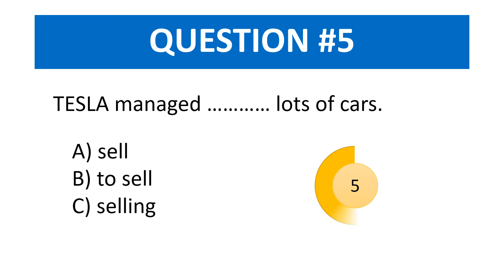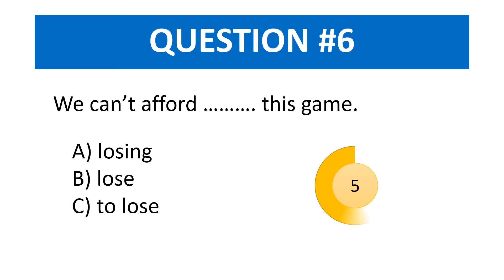SOLVE THIS MYSTERY: INFINITIVE or GERUND | ENGLISH GRAMMAR QUIZ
Gerunds and infinitives are very important in English grammar.

But it can be hard to know when to use ING and infinitive.

In this advanced English grammar test, you will be faced with 10 gerunds and infinitives examples.

Good luck! 👍

😊 About English Quiz 2 GO 😊

Welcome to English Quiz 2 Go, the channel where you can test your English level EVERY DAY, anywhere, anytime!

Each English level test will help you prepare for competitive exams like TOEIC, TOEFL, IELTS, or the Duolingo English Test. Maybe you plan to study abroad, then English Quiz 2 Go is also right for you!

You will find quizzes on many topics of the English grammar and vocabulary quizzes where we always show you the right answer. Quizzes you can expect to find:

Modal verbs
Passive voice
Present simple
Present perfect
Present perfect continuous
Past simple
Past perfect
Irregular verbs
Past continuous
Future simple
Homonyms

We hope that each English quiz helps you get ready for your exams and improve your English. Take another English Quiz to go and have fun!

apprendre langlais
gramatica ingles